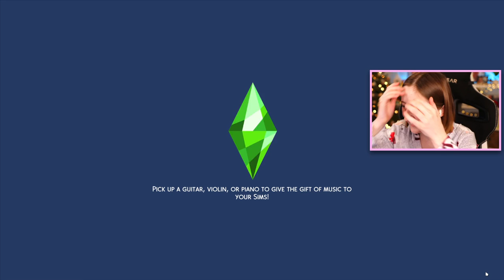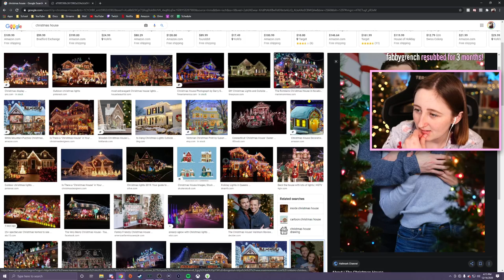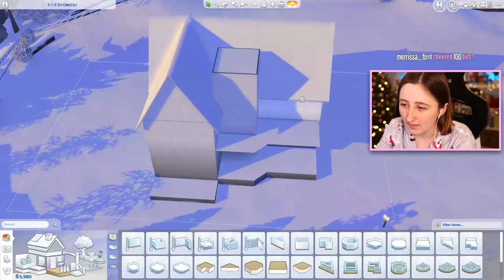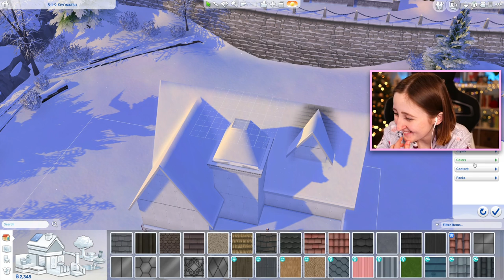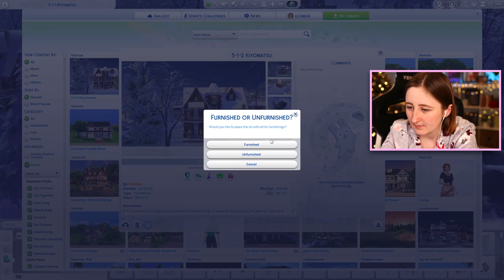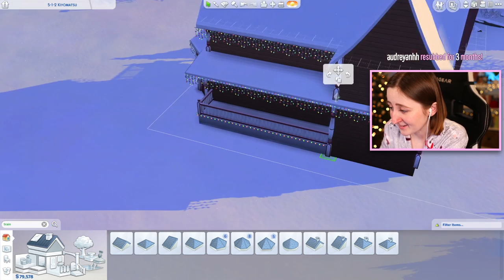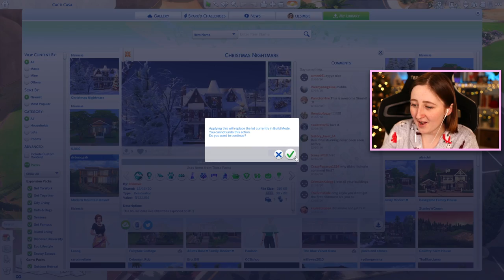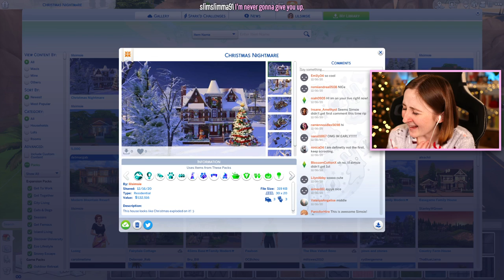christmas pajamas and christmas building in the sims (Streamed 10/16/20)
today is my favorite day

- Origin ID: lilsimsie